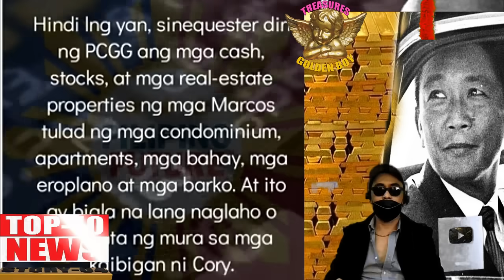PATUNAY NA TOTOO ANG 400,000 METRICONG GOLDBARS SA BSP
ITO ANG TOTOONG 400,000 TONS NA MARCOS GOLD NA ITINAGOS SA BASEMENT NG SENTRAL BANK BAGO PINATALSIK SI MARCOS AT KINUHA NG PCGG NI CORY. AT NAGLAHO NA WALANG BAKAS!! @surigaoson